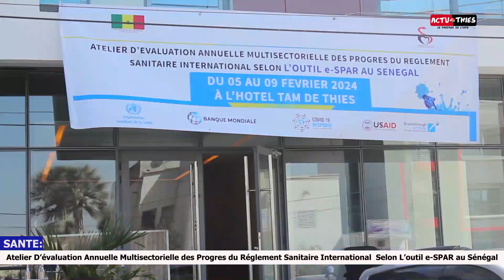Atelier D’Évaluation Annuelle Multisectorielle Des Progrès Du Règlement Sanitaire International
Thiès-Ouverture De L’Atelier D’Évaluation Annuelle Multisectorielle Des Progrès Du Règlement Sanitaire International.@actuthies